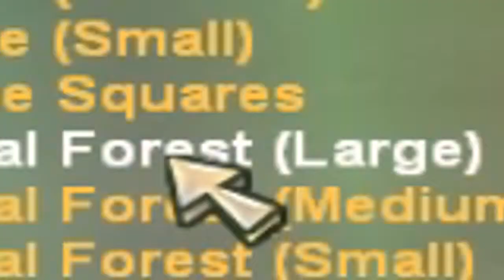MOOSE TYCOON 2: MOOSE HARDER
This went 0-100 real fast.

Zoo Tycoon 2: I don't know, Amazon I guess

Also feel  to comment, I read every one!